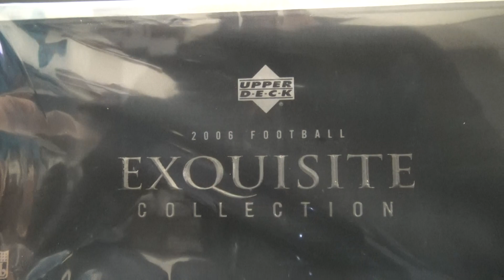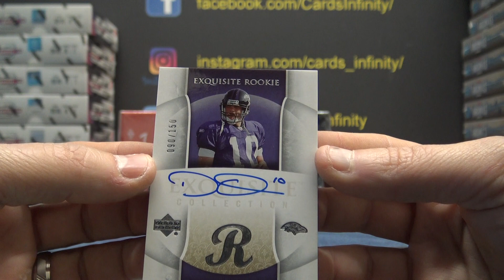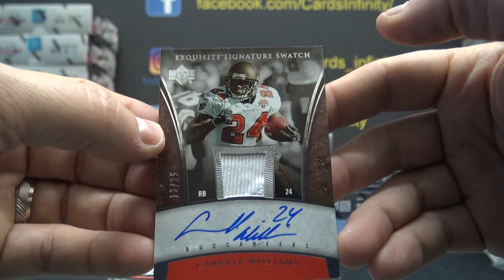Hai's 2006 UD Exquisite NFL Football Box Break